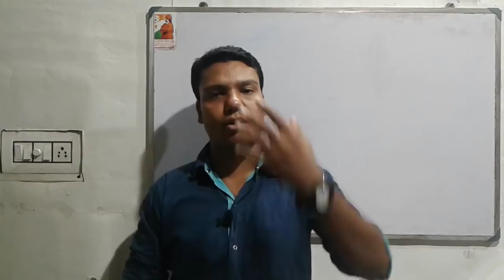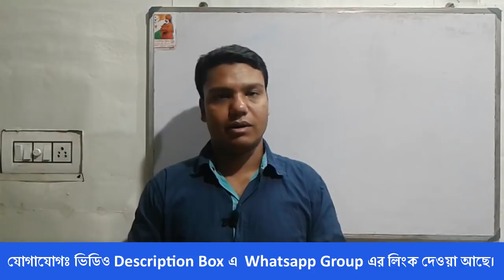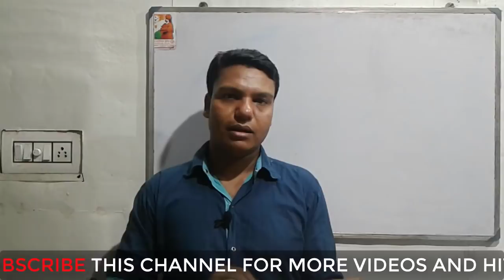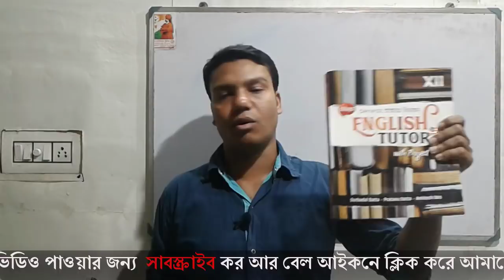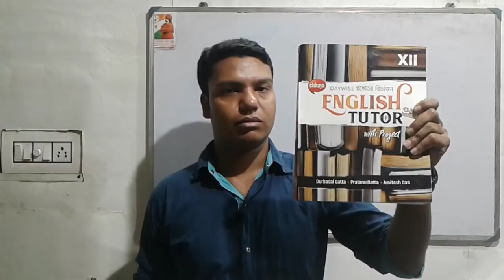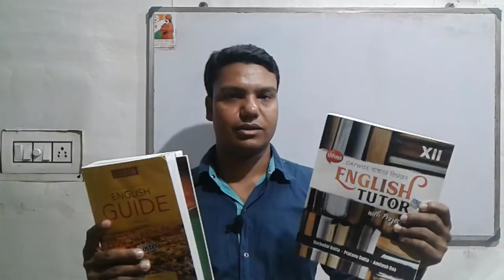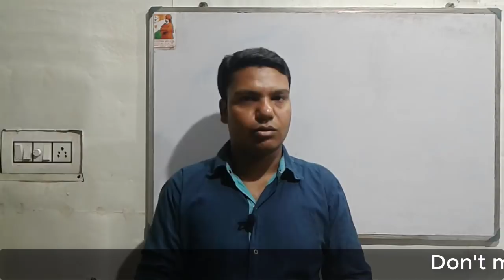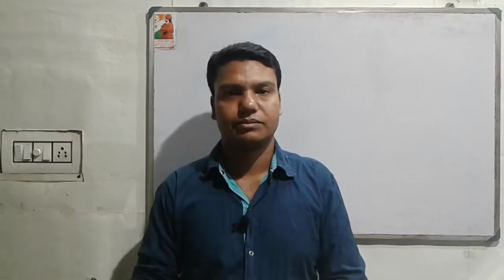Suggest best English note book for H.S Examination [W.B.C.H.S.E]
In this video I have showed two best english note book that helps the students to get high marks in the exam. Besides it helps the students to study english . I have compared two English note book and analysised some importance informations those are given in those books.

...Thank's .
Prakash Saha